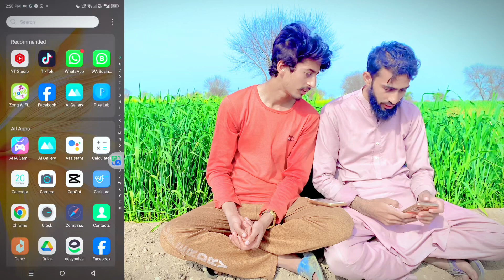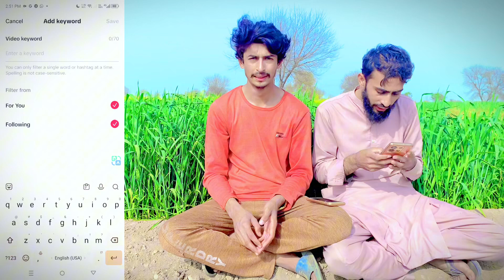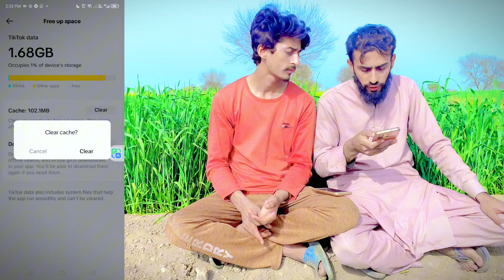Tiktok New Foryou Tricks 2024 All Video Foryou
FACEBOOK PAGE LINK / IK HD

Humary Video Achi Lagay To Humary Channel Ko Subscrie Karna